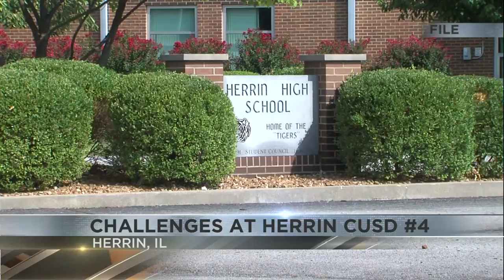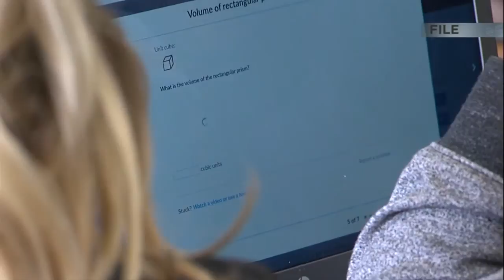Herrin CUSD #4 struggle to keep staff in district during pandemic